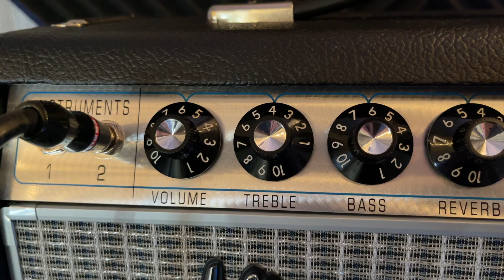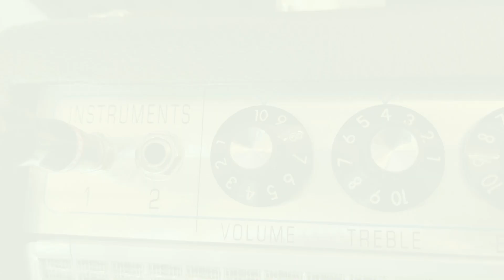Champ SHOOTOUT! Fender 57 Champ vs. 68 Vibro Champ Reverb Amp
Welcome to this Fender Amp Shootout! Putting the 68 Custom Vibro vs the hardwired 57 Tweed Champs. Which do you prefer? Using the BRAND NEW Fender Player Plus Stratocaster, a Gibson ES-345, and a Wampler Tumnus Deluxe.

Also, if you're interested in the gear I use, you can find some of it on Amazon.

Guitar Gear:
Electric Strings
Acoustic Strings

Studio Gear:
Audio Interface
Shure SM57